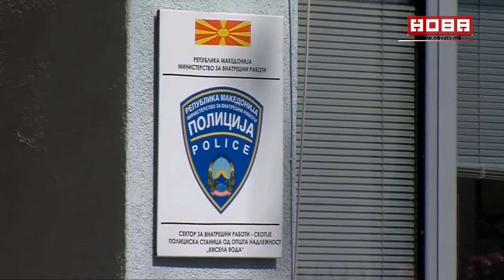1 минута вести на македонски 4 12 04 2017